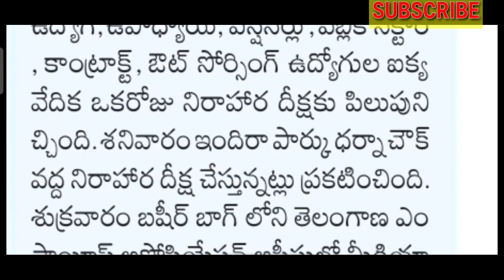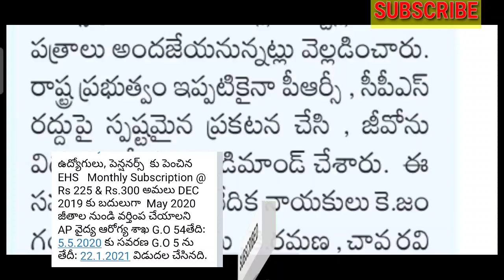TS PRC UPDATE/TS EMPLOYEES AND PENSIONERS PRC AND ABOLISH OF CPS/పీఆర్సీ ,సిపిఎస్ పై ప్రకటన చేయాలి